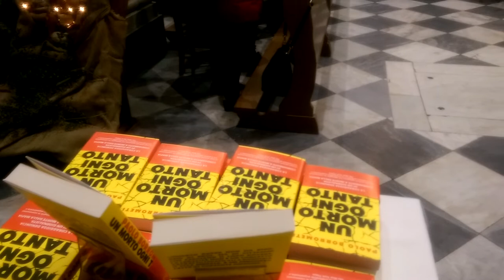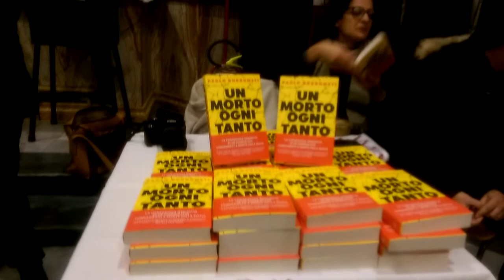Presentazione libro Borrometi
21 dicembre 2018, ex Cattedrale Lentini, violinista Erika Ragazzi